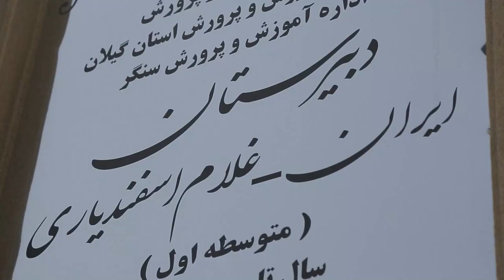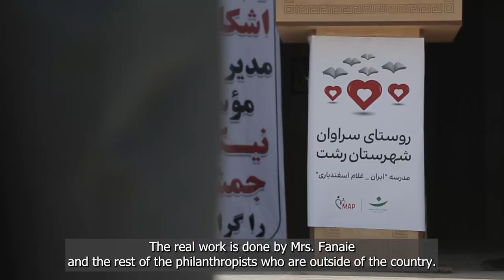Establishment of All Boys Middle School in Gilan Province, Iran.